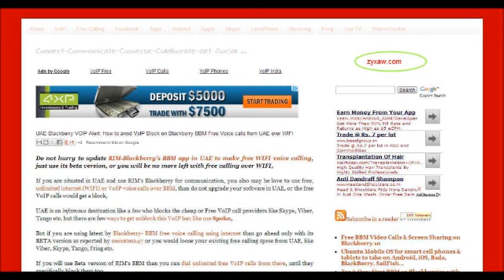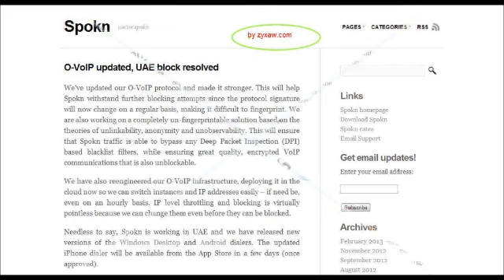UAE VOIP Block Resolved: Spokn.com